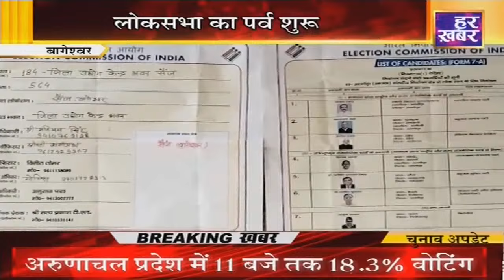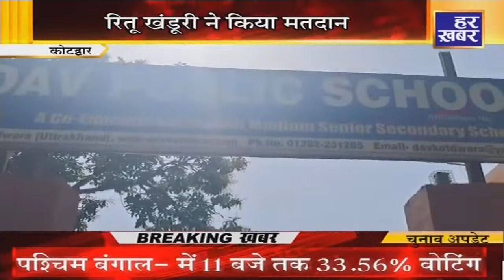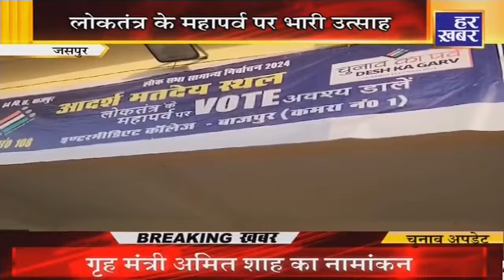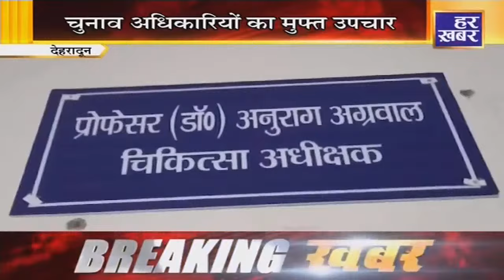खबर उत्तराखंड || 1 PM || Uttarakhand Latest News || 19 April | Har Khabar